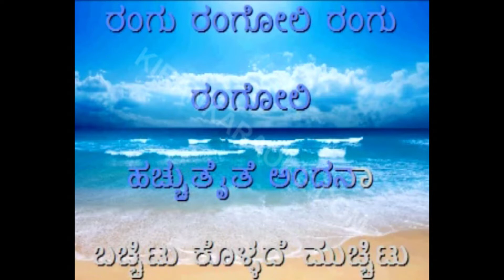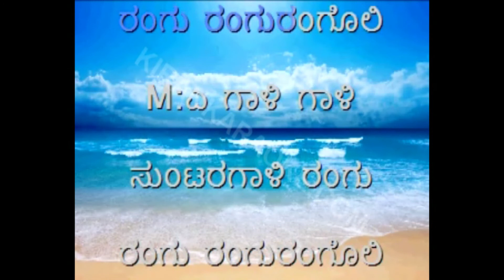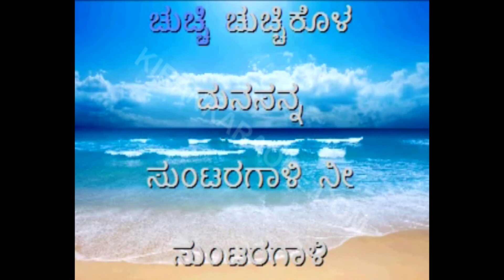Suntaragaali | Kalasipalya | KiranKaraoke.com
Original Credits
♪ Film: Kalasipalya
♪ Music Director: Sadhu Kokila
♪ Record Label: Jhankar Music